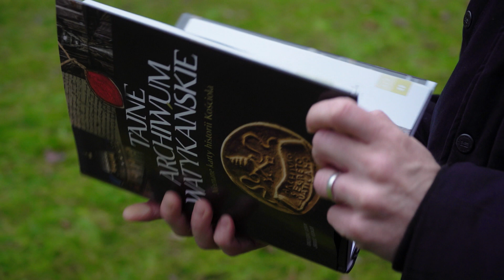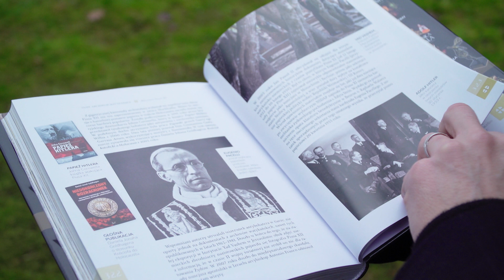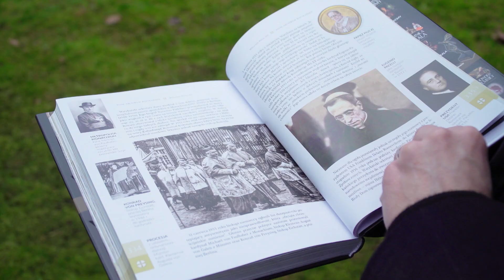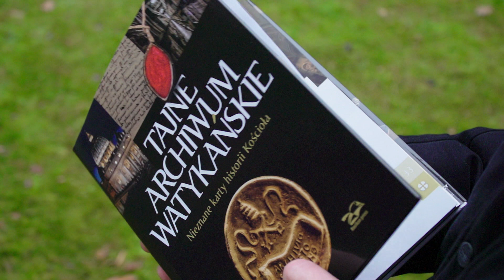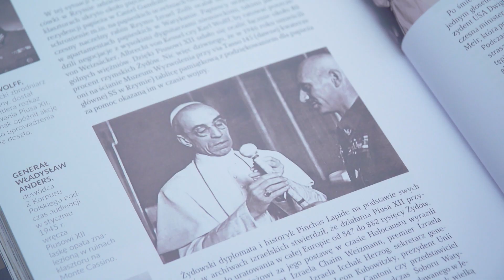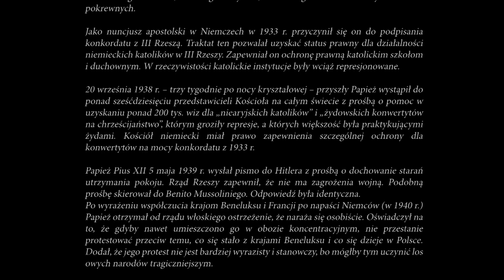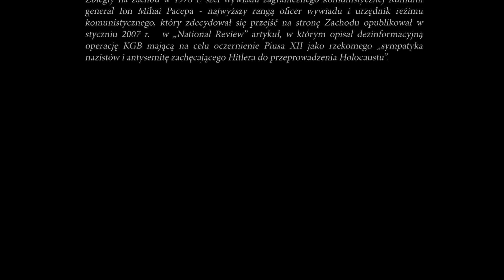PRAWDA A HISTORIA Pilus 12